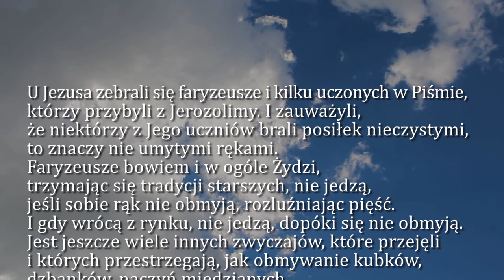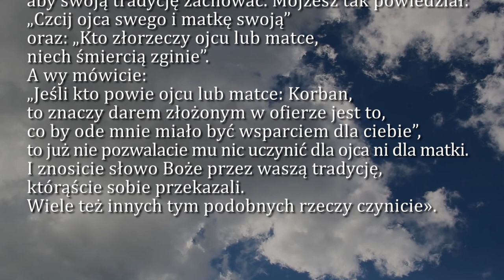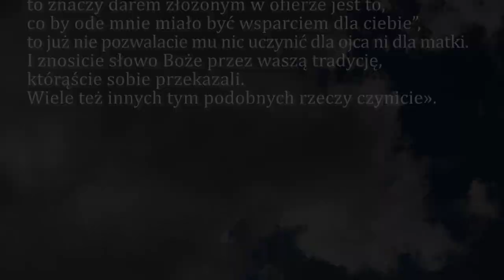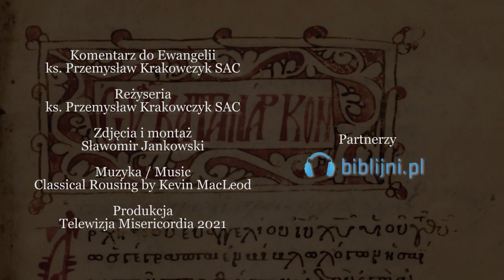Dobra Nowina na dziś | 9 lutego - Wtorek, V tyg. zwykłego